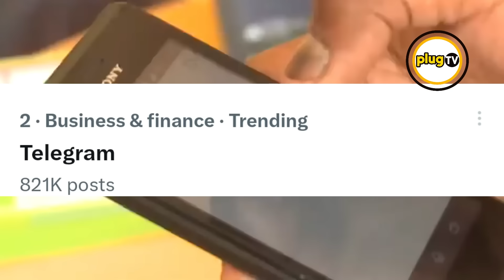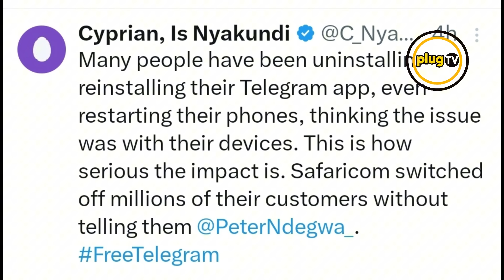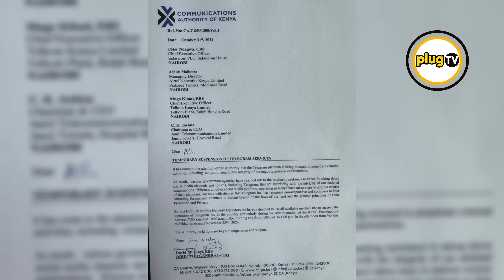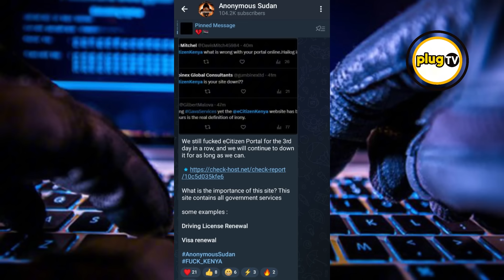DICTATORSHIP? Telegram Ban Sparks FEAR for digital freedom |Plug Tv Kenya